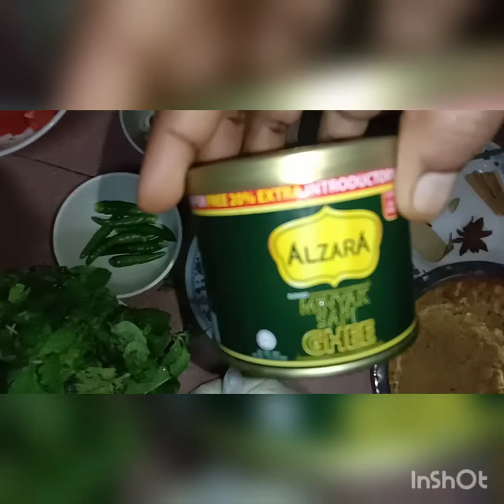Chicken Dum Biriyani/Super Recipe